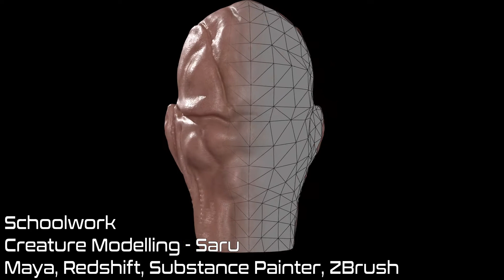Pundus 3D Demoreel 2019-2